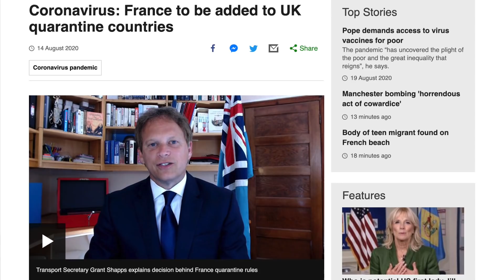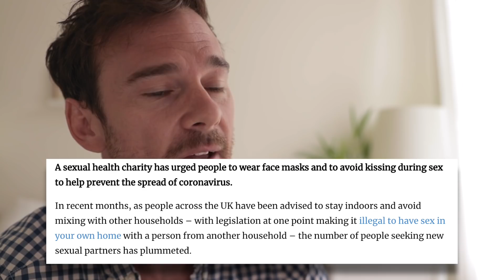Reacting to Sex Advice during a Pandemic // Alternative Medical News #1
The impacts of the Covid-19 pandemic have been far reaching and it's easy to forget about our sexual health; in this Alternative Medical News I check out an article covering advice from UK sexual health charity Terrence Higgins Trust.

Any views expressed in this vlog are entirely my own and not those of my employer.